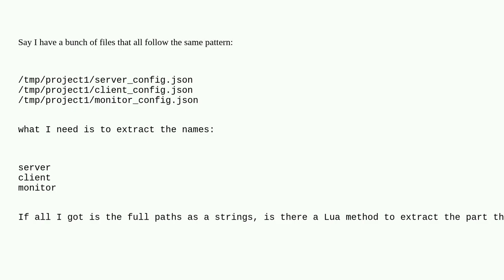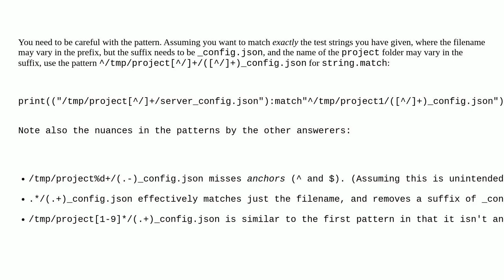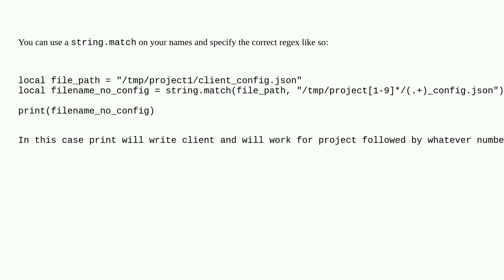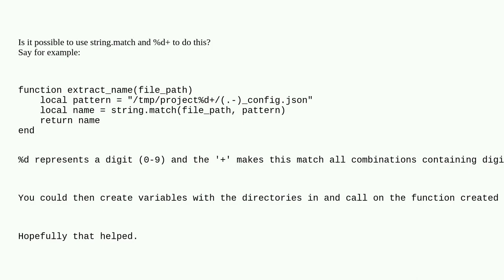Lua string matching : how to find a target path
A special thanks goes out to the community

  lua